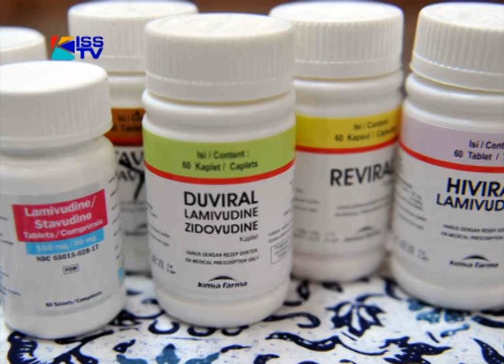DOCTOR CLAIMS TO HAVE TREATMENT FOR HIV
A Kenyan doctor, //Simon Baraza// has claimed to have  successfully eradicated the HIV virus from  at least two of his patients. According to Baraza// his methodology which could take us closer towards finding a permanent cure for HIV-AIDS. Jso-at-7's Meline Myendo spent some time with the doctor and his patients.